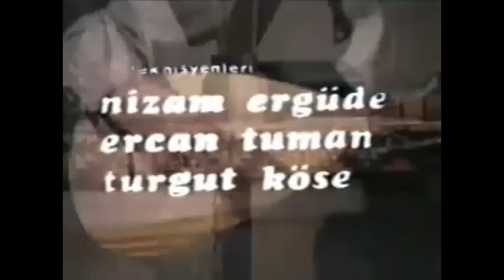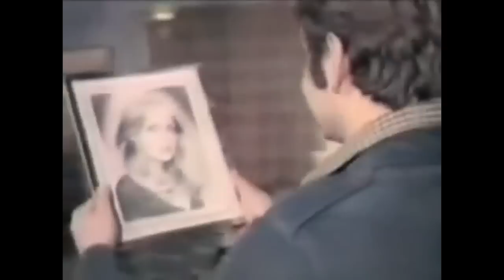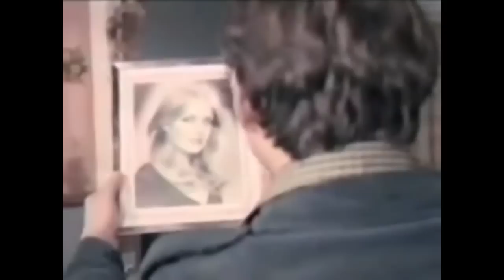Seven Unutmaz - Eski Türk Filmi Tek Parça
Gözleri görmeyen bir adam görmemesine rağmen sevdiği bir kız ve bunun sonucunda oluşan bazı gerçekler..

Tür: Dram
Yapım Yılı: 1978
Yönetmen: Çetin İnanç
Yapımcı: Ali Kurna
Oyuncular: Renan Fosforoğlu ,  Sami Hazinses ,  Hüseyin Peyda ,  Suna Yıldızoğlu ,  Gülten Ceylan